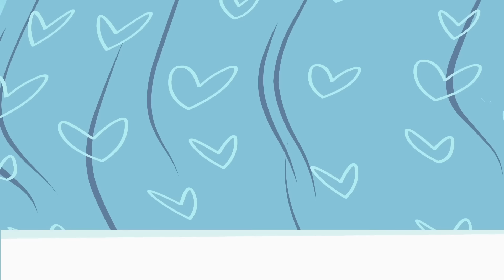Rebel with a claw | Kid vs. Kat | Cartoons for Kids | WildBrain Superheroes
When Coop Burtonburger's younger sister Millie brings home a strange stray cat, his idyllic life shatters as he discovers the cat is actually a conniving, evil alien mastermind with a fanatical hate for mankind and an unassumingly sinister goal. The two battle daily as Coop tries to warn others of Kat's evil, only to find his evidence destroyed by him and deemed a fool. CHARACTERS 😀 Cooper "Coop" Burtonburger - Coop is a 10 year old boy who is the main protagonist of the series. He always manages to foil Kat’s diabolical schemes, but is often injured, gotten into trouble, and occasionally humiliated in the process and always fails to prove Kat's true identity. He gets the blame for everything Kat ruins in the house and everywhere else. 😀 Millie Burtonburger - Millie is Coop's younger, bratty, crybaby sister who owns and cares for Kat. Mr. Burtonburger, her father, always does whatever Millie says, mainly because she throws extreme tantrums when she fails to get her way. Because she can easily manipulate people into giving her what she wants, her talent earns her the neighborhood nickname "The Master Manipulator". 😀 Burt Burtonburger - Burt is the single father who is stressed out from Coop's collateral damage around the house. He owns the House of Swap, a strange "store" where people can trade one item of theirs for any item in the store, running on the barter system. 😀 Grandma & Grandpa Burtonburger - Burt's parents and the grandparents of Coop and Millie. 🐈 Kat (Mr. Kat) - The antagonist. The family's cat who resembles a purple Sphynx cat, though is indeed an evil alien mastermind from planet Catnipia. He hates Coop and Dennis for knowing his true identity and foiling his plans and tries to kill them with his claws, nefarious gadgets and traps, but fails each time. He is affectionate towards Coop's sister, Millie, since she adopted him, loves him, and feeds him snacks. 🐈 Mr. Cheeks - A class pet hamster who is also an extraterrestrial, whose species rival those of Kat's. 🐈 Kat Kommander - The supreme ruler Kat's home planet, Catnipia, who sent Kat to Earth and contacts him via hologram. 🐈 Mr. Kitten - Kat Kommander's rebellious son, a party-hard kitten who crash lands onto Earth. 🐈 Dr. K - A cat scientist and Kat's girlfriend. She can speak English and Russian.